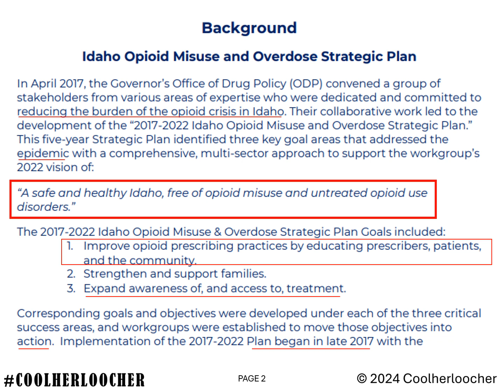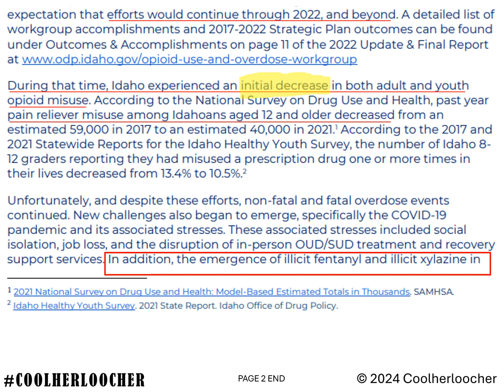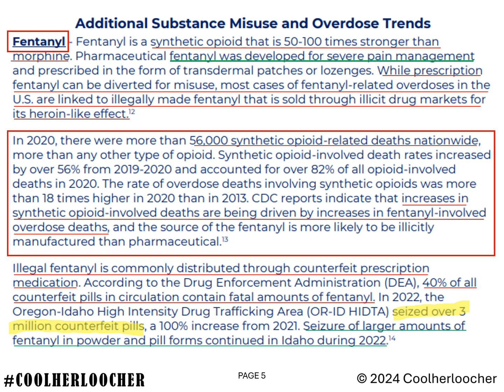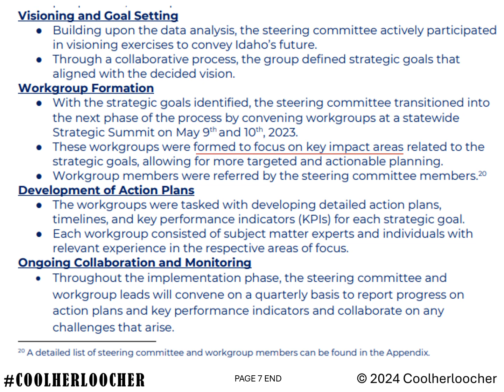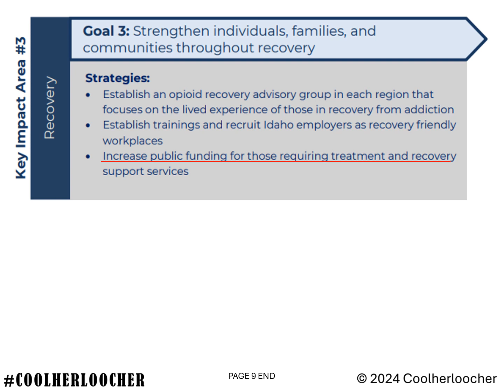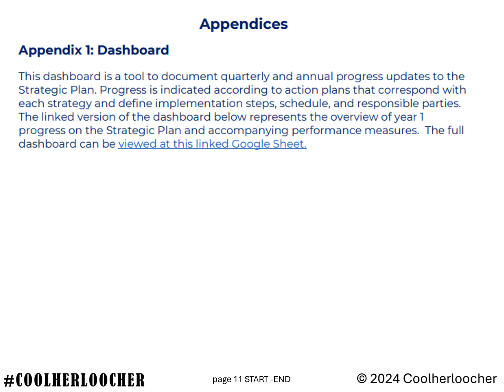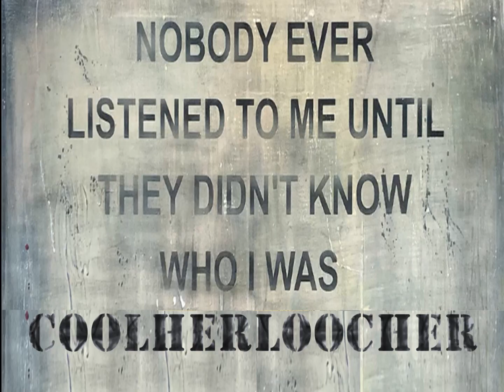BRYAN KOHBERGER: JURY POOL OR JUST A PUDDLE? WILL 1.1 MILLION OPIOID PRESCRIPTION USERS BE EXCLUDED?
Seriously, they've got an opioid prescription epidemic in Idaho. Does the jury questionnaire ask the prospective jurors if they take opiods? Someone taking drugs, are they of sound mind, do they have the attention span to listen to evidence and presentations for 12 weeks? I would say that someone on drugs should be excluded - because they're emotional vulnerable. We may think these people are stupid for taking drugs, but they're not necessarily not intelligent individuals. I think the dependency on drugs stems from pain, both physically and emotionally. Emotional and academic intelligence don't always equate. These people are in pain, they don't 'love' themselves often because something happened to traumatise them, usually stemming from childhood. Instead of working through the pain, feeling it, forgiving it and letting go, they choose to numb themselves, and in the process self-destruct.

When I say 'drugs' I refer to illegal drugs. Medication is medication but even then it can have a negative cognitive effect too. Hayfever tablets affect cognitive ability. We went down the preventive and herbal route with my son who has chronic hayfever - he's a really outdoors person, but basically allergic to nature, pollen, honey, grass, plane trees, bees, carries an epipen. But, he manages it without prescriptions, but that's what I taught him. He's in North Carolina again teaching Archery - oh, and he told me, he was shocked regarding how much mediation the children were on!!

Anyway, is it a question that they ask prospective jurors? because it will reduce the pool even further in both Latah and Ada County.

In all seriousness, if you are dependant and addicted to drugs, there is help available. Try and find the strength to get treatment, it's hard, very hard. But do it in conjunction with cognitive therapy, go back to the start, and find out what has made you feel this way, deal with it and let go. Small steps, baby steps, but there is help out there. You'll lose a lot of so called friends in the process as you gain strength and clarity, some won't like that because they won't be able to control you anymore, you may have to change your circle, but it's better to be alive a lone and grow, than alone dead buried amongst the growth.

It only takes 2 milligrams of Fentanyl to k*ll - don't let it be you. There are so many Mothers out there, and Fathers who have lost their children to this weapon of mass destruction. And it hurts, a part of them died too. The irony being that they may now rely on anti-depressants to numb their pain. It has to stop!

Maybe you need to build that wall after all - both physically and emotionally.

bryankohbergerinnocent - The Killers were in the Carpark!

NOTE: All work on this channel is issued with a copyright. Original literary work has automatic copyright protection under UK law and the Berne Convention.
If you want to use the words, concepts and articles then cite the author and ask permission. Infringement and plagiarism is a breach of copyright. This notice also applies to all video descriptions and comments written by Coolherloocher who is the author and owner of the works, permission is required for republication.

Keep reading, and empower 'yourselves' with knowledge. Develop your critical thinking and be a free thinker. Check your sources, again and again. But, don't believe everything you read regarding this case.
Thank you for reading x
POSTED 2:30am  3/8/24